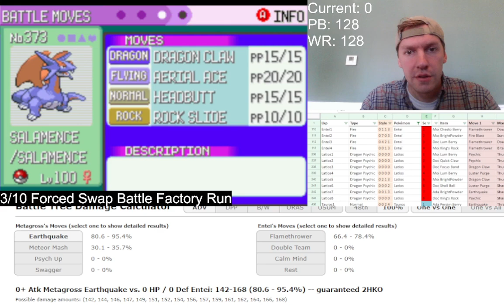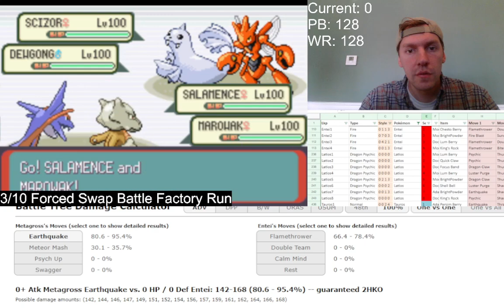Emerald Lv50 Doubles Battle Factory Round 19 Loss (WR Run)